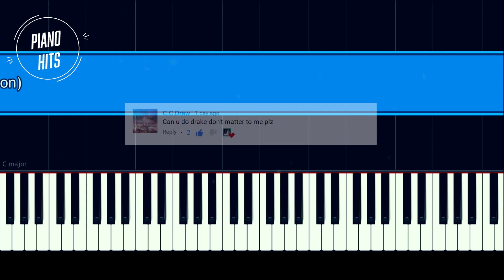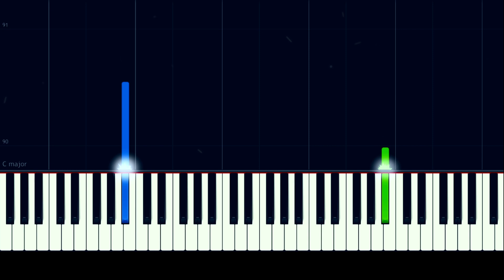Drake - Don't Matter To Me ft. Michael Jackson Piano Tutorial - Chords - How To Play - Cover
How To Play "Don't Matter To Me" by Drake ft Michael Jackson  (Piano Tutorial / Piano Lesson)